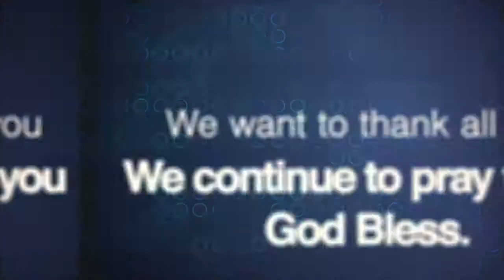Finity Digital Marketing is owned and operated by a Veteran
Bless the veterans today and every day from all of our friends and family.

YouTube standard agreement.